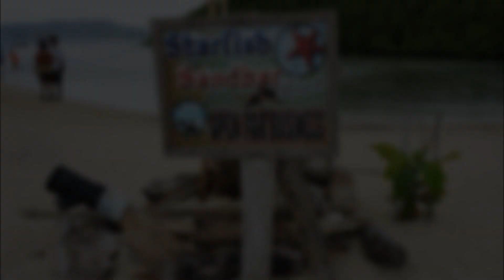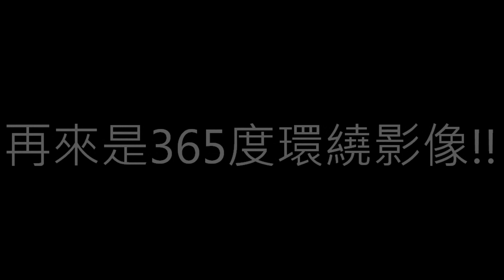Palawan巴拉望3-2012.7.23.wmv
Fantastic Palawan Trip - 3rd day